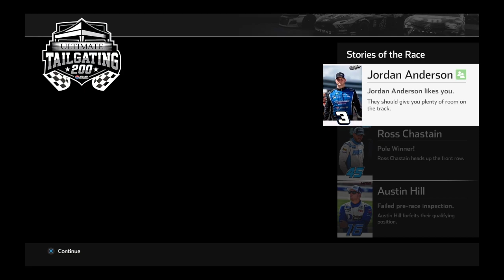Michael Mayweather Scores At Atlanta [Nascar Heat 4]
Gander Rv Outdoors Truck Series Race 2 Of 23
Season 8
Career Mode